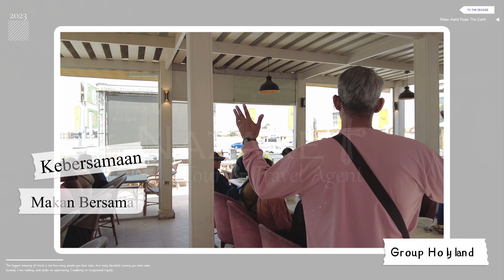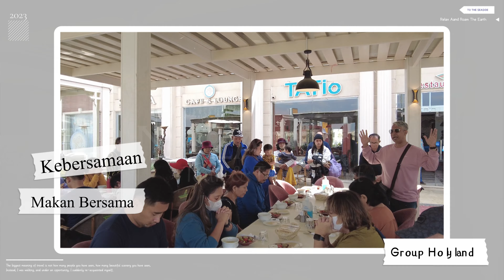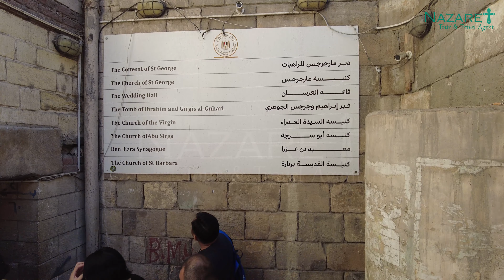Beribadah dan Berziarah Bersama di Gereja Mukjizat di Cairo | Group Holyland 14-26 Maret 2023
Terima kasih atas kebersamaan dan kepercayaannya kepada Nazaret Tour, semoga selalu ada kesempatan dan kesehatan agar kita dapat berjumpa kembali! Tuhan Yesus memberkati

Perjalanan Ziarah Holyland Tour 14 - 26 Maret 2023

Thanks to :
Pembimbing Rohani : Pdt. Thomas Riwu
Tour Leader                : Mr. Taufik

Alamat : Nazaret Building – Mutiara Taman Palem Blok C9 No.9-10, Cengkareng – Jakarta Barat 11730